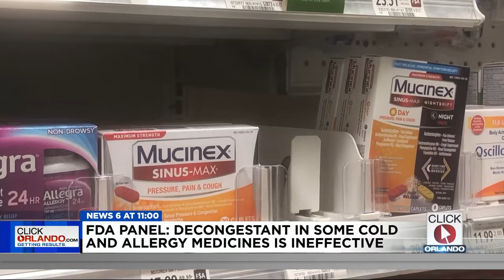FDA panel: Decongestant in some cold and allergy medicines is ineffective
The leading decongestant used by millions of Americans looking for relief from a stuffy nose is no better than a dummy pill, according to government experts who reviewed the latest research on the long-questioned drug ingredient.